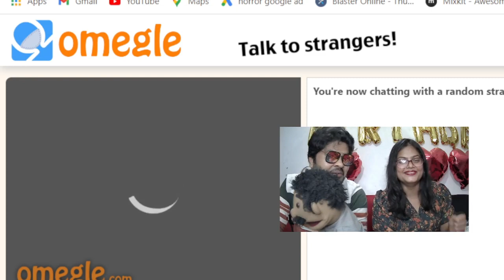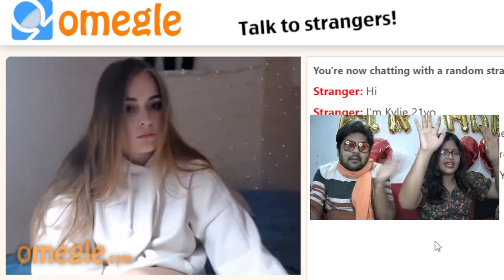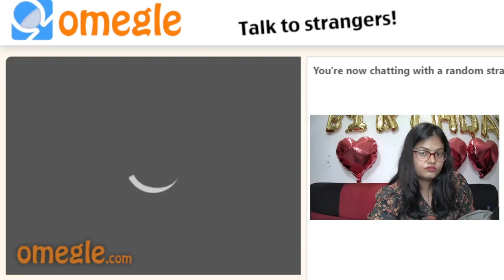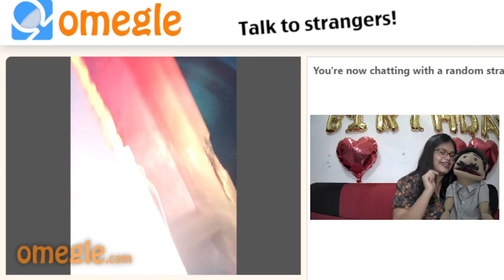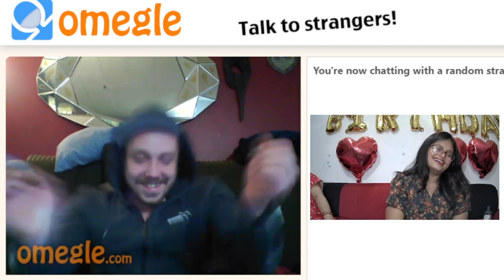Funny Omegle Reaction ! Don't Miss The End ! Surprised 🤨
Guys we had an different experience here in Omegle please don't try it with your family members, 3rd class people are present over there, we even can't able to show that here.

Rourkela Vlogs
Rourkela Youtuber